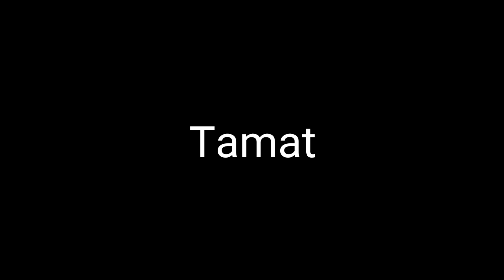Episode Terakhir Om Dude vs Rici | Dude theft Wars ❤️ Papa Zefa